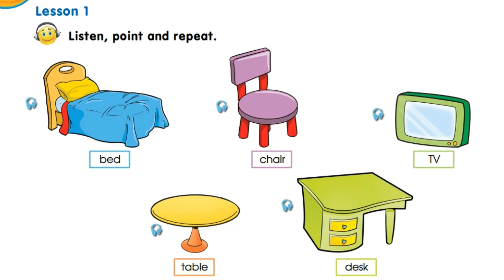Smiles 1. Module 3. My room. Vocabulary p.33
Smiles 1.  Module 3. My room. Jenny Dooley - Virginia Evans. Express Publishing.